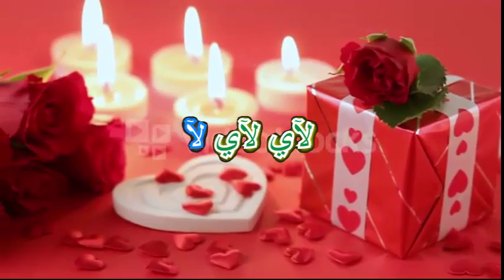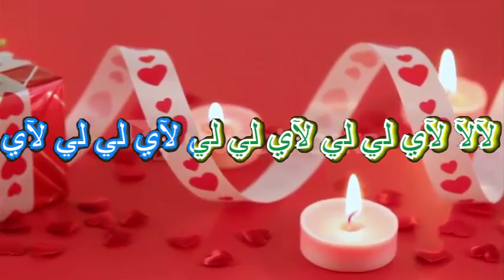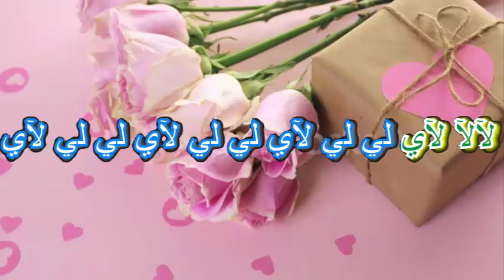كلمات انشودة احلى خبرية لين الصعيدي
كلمات أنشودة أحلى خبرية  أداء لين الصعيدي | قناة طيور الجنة

أحلى خبرية سمعتا
لما أعلنو عن رمضان
لبسيت الصلاة لبستا
يلآ ي ليـالي الإيمان

لآلآ لآي لي لي لآي لي لي لآي لي لي لآي
لآي لآي لآ

ذكرت البابا والماما
الله الله
صلي قيام الليل من يومه
الله الله
ذكرت البابا والماما
الله الله
الله الله

والصصلآة نتفككر بكلآمآ
لـ تقربنا من الرحمن

أحلى خبرية سمعتا
لبسيت الصلاة لبستا
يلآ ي ليالـي الإيمان

لآي لآي لآ

ذكرتن بكره يصحوني
الله الله
أتسحر معهن ي عيوني
الله الله
ذكرتن بكره يصحوني
الله الله
الله الله

لـ نصوم بصحة مصونية أه
ومانفطر لو شو ماكان

لآي لآي لآ

لو بالنهار بأضي وقتي
الله الله
ما بقضية الا بمنفعتي
الله الله
الله الله
الله الله

مابتابع شي بلا مصلحتي
يأخذ وقتي وعقلي كمان

لآي لآي لآ

محلى هالشهر بيجمعنا
الله الله
على طاعة وأجر بيرفعنا
الله الله
محلى هالشهر بيجمعنا
الله الله
الله الله

وإن شاء الله ي حبابي معنا
نتجمع في الجنة كمان

وأحلى خبرية سمعتا
لبسيت الصلاة لبستا
يلآ ي أحلى ليالي

لآي لآي لآ